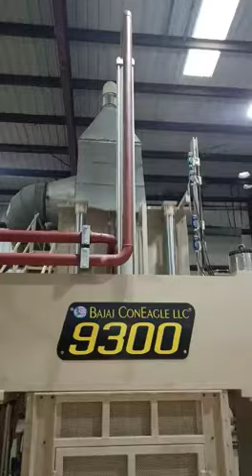Tramper Making 13strokes min on 45 Bale/Hr up pack 9300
Tramper & Pusher doing 13 strokes per Minute, with just 100HP power - Press at Linwood Gin, MS

Trust a Continental Eagle Tramper for all your high speed needs

Can reach 16 strokes per minute by adding another 30HP